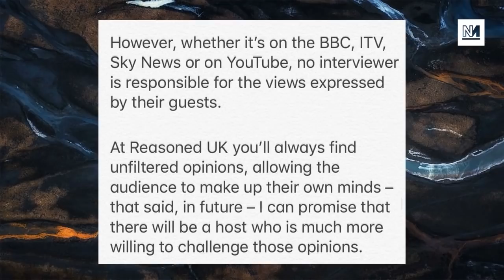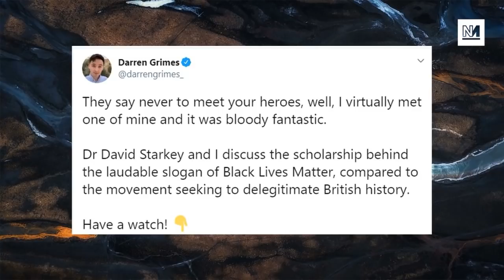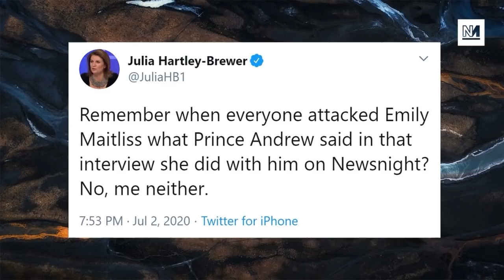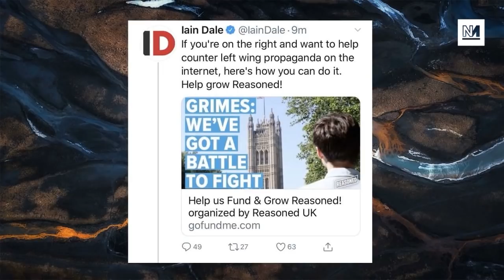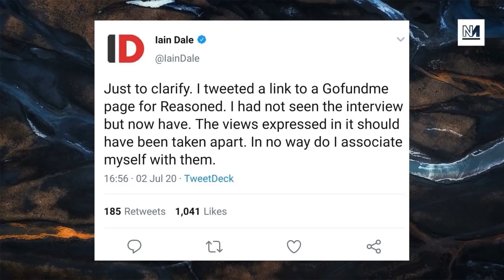David Starkey Cancelled For Racist Comments